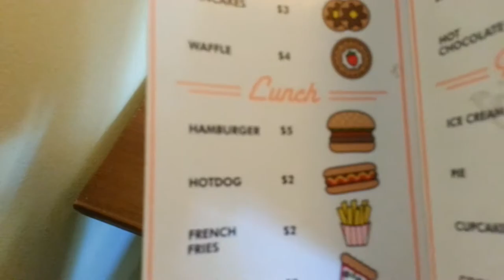713 - Play Date Place - Family Fun in Sunnytown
We have a local business that has built a small town for little kids to play and imagine in. It's fun for the kids ... and me! lol